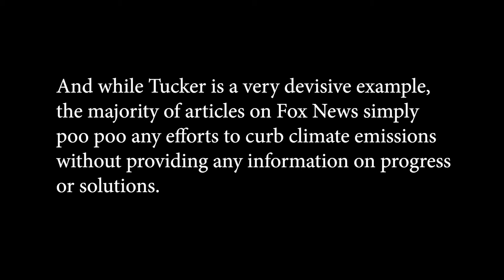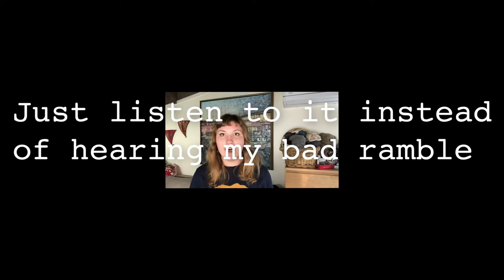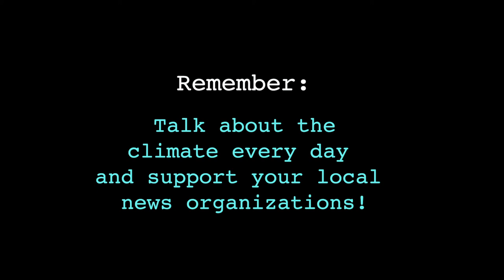Conservative climate activists exist!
Hey y'all! It's Becky here from the Beckisphere, where we talk everything climate. I wanted to talk about how I personally have disregarded conservative views on climate solutions, and how that is not productive to do! Everyone needs to be part of the conversation. Let's keep the conversation going in the comment section below.

And remember to talk about the climate crisis every day and support your local news organizations!

Schedule-
Tuesday: Bezos and Amazon's Climate Plan
Thursday @6pm PST: Climate Book Club

Climate Book Club book: "Climate Courage" by Andreas Karelas

Sources-
Trying to Talk to Family About Climate Change? Here's How | RepublicEn | How To Save The Planet
Light Years Ahead of Their Elders, Young Republicans Push GOP on Climate Change | NPR
Conservatives Value Personal Stories More Than Liberals Do When Evaluating Scientific Evidence | The Conversation